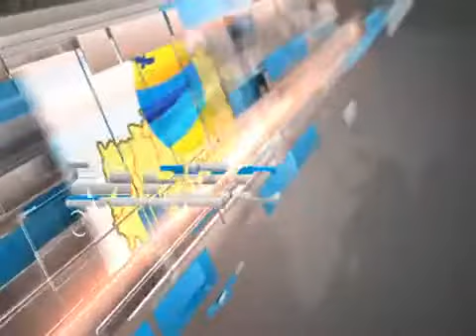Мезгіл СЕРІК ЫСҚАҚОВ 29 10 18